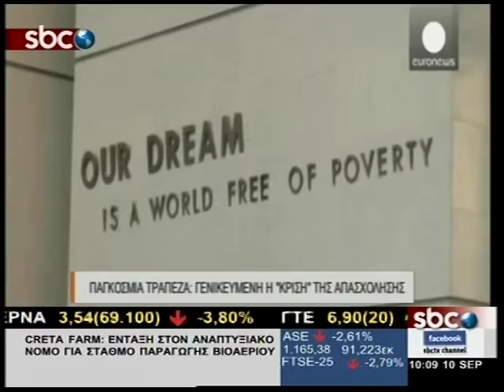SBCTV ΠΑΓΚΟΣΜΙΑ ΤΡΑΠΕΖΑ: ΓΕΝΙΚΕΥΜΕΝΗ Η «ΚΡΙΣΗ» ΤΗΣ ΑΠΑΣΧΟΛΗΣΗΣ